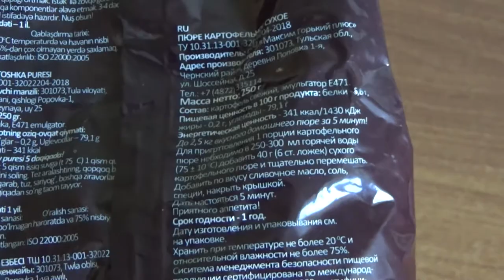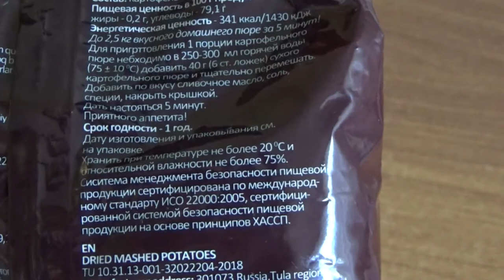Art Manij ОБЗОР Пюрешка картофельная из Свитофора